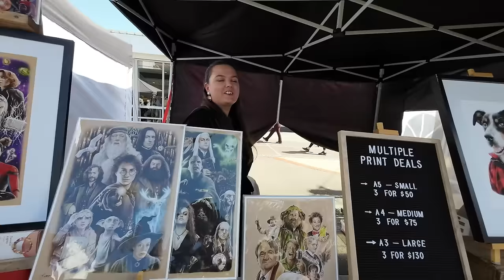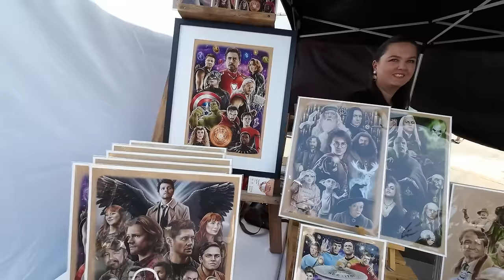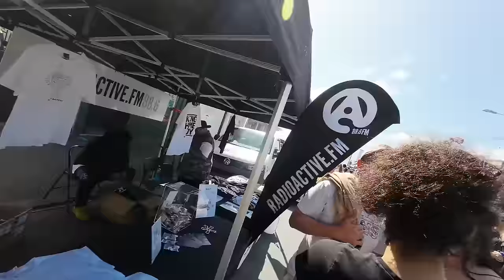Newtown Festival 2024